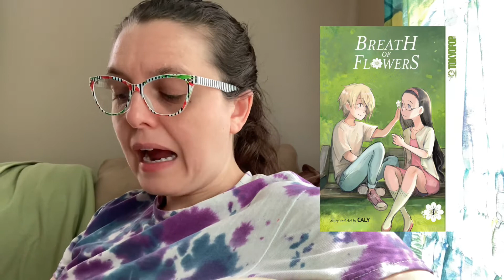Women in Translation Chatty Check-in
@asunnybooknook: I heard about Minor Detail on Sunny’s channel

@jeanbookishthoughts: I will be checking out more videos on ancient translations on Jean’s channel